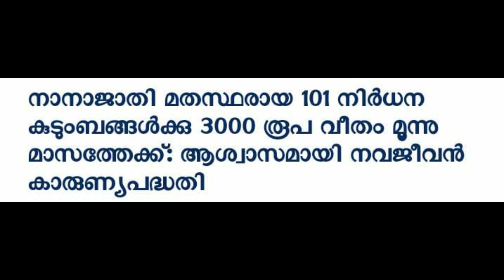ഇങ്ങിനെ വേണം ക്രിസ്ത്യാനികൾ